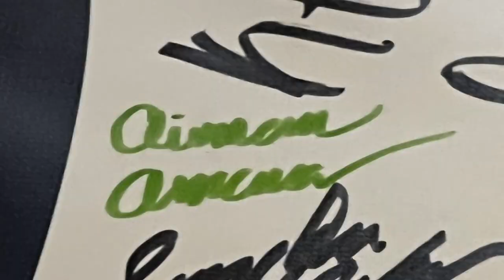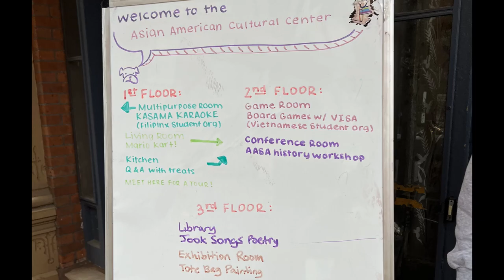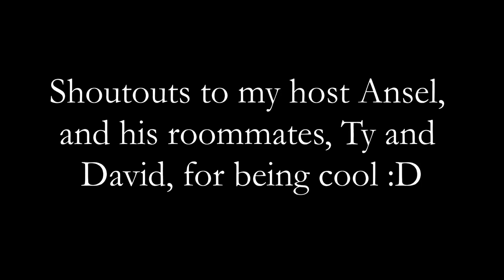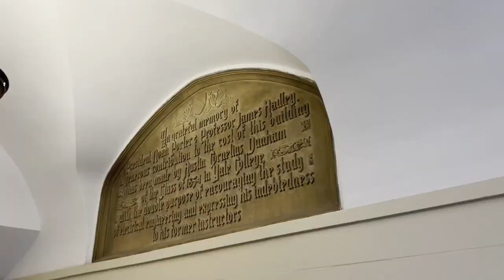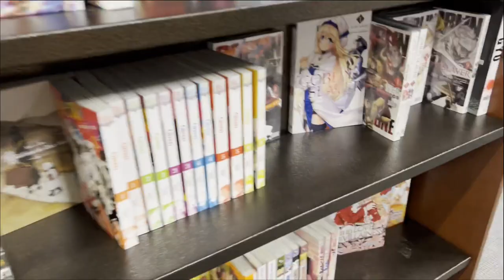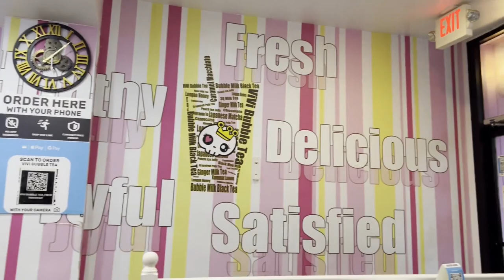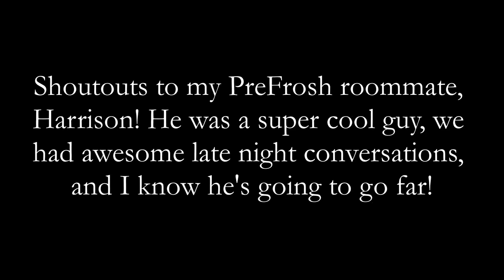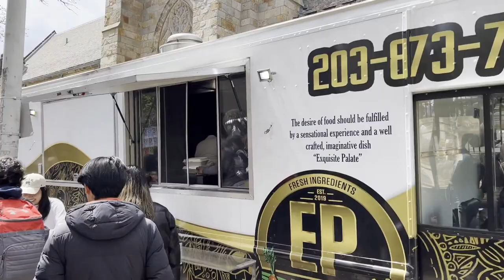Yale Bulldog Days 2022! *enchanting*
It is truly an honor to be accepted to the Yale College Class of 2026, and to be able to attend the first Bulldog Days in-person since the pandemic! And a thank you to my friends, Elisa, Aaron, Patricia, Maggie, Kaylen, and Harrison, and my host, Ansel, and his roommates!

I had a wonderful time at Yale, and I'm sad to leave New Haven. It was truly a pleasure growing up here, and finally being able to see what it's like for the Yale students who mentored me as I grew up, and I hope to come back often to visit Yale, to see my friends, family, and my beloved museum. C:

The following is just temporary. I will re-write the description later...

"Bulldog Days — Yale’s on-campus admitted students program — will return this April after two years of virtual programming, the Office of Undergraduate Admissions announced Thursday.

After meeting with Yale’s COVID Response Team and Yale’s COVID Policy team over the past several months, the admissions office received the green light to host Bulldog Days April 25-27. The weekend will include several public health restrictions — all admitted students coming to campus will have to be vaccinated, test pre-arrival and on arrival and all events will be de-densified.

The last iteration of the event held in New Haven was in 2019, after the class of 2023 received their acceptances. In 2020 and 2021, the admissions office cultivated month-long virtual versions of the program due to the ongoing COVID-19 pandemic.

“For decades, Bulldog Days has been an especially meaningful and memorable experience for thousands of admitted and current students,” Dean of Undergraduate Admissions Jeremiah Quinlan wrote in an email to the News. “For those first-years and sophomores who could not have their own Bulldog Days experience as a prefrosh, I hope that participating in this year’s program – as a host, student group representative, or just a welcoming presence on campus – will serve as an opportunity to share the Yale experience with new students and re-establish the program as an important Yale College tradition.”

"Yale’s Office of Undergraduate Admissions has completed its review of first-year applications and offered admission to 2,234 of the 50,015 students who applied for the Class of 2026. The newly admitted applicants will be joined by an additional 46 students who were admitted during the 2020-21 admissions cycle but opted to postpone their matriculation for one year.

The cohort of 2,234 admitted students includes 800 applicants who received their good news last December though the Early Action program and 81 more who were admitted through the QuestBridge National College Match program. QuestBridge is a nonprofit organization that connects high-achieving students from lower-income backgrounds with selective colleges and universities.

This year’s pool of applicants for first-year admission was the largest in the college’s history — nearly 7% larger than the previous year, said Jeremiah Quinlan, dean of undergraduate admissions and financial aid. Quinlan emphasized, however, that the admissions office does not measure its success by the number of applications."

This video is presented to you by Aiman-Imran Anuar.